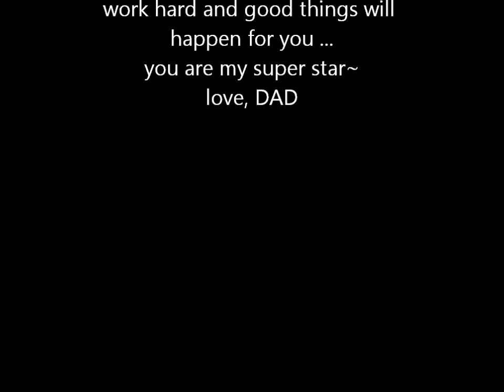10 year old Austin Redmun #77 oak hill 5th 6th grade season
my boy!